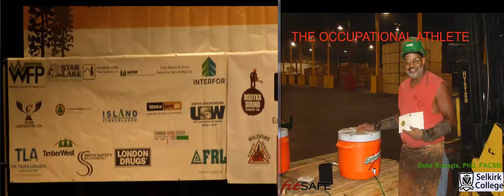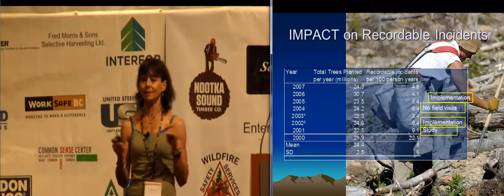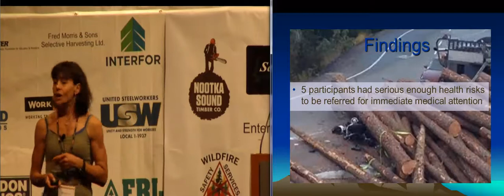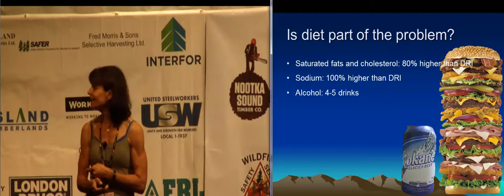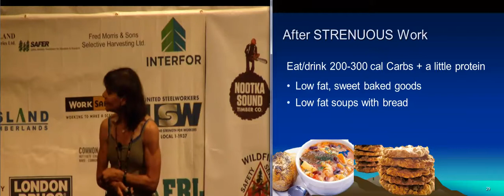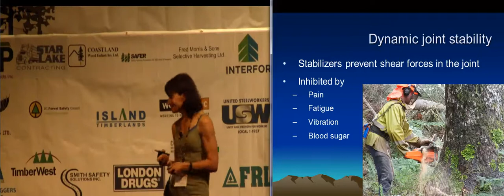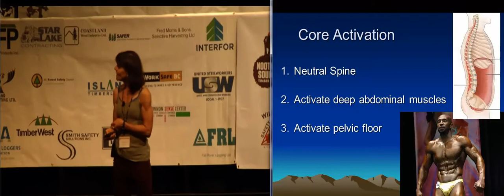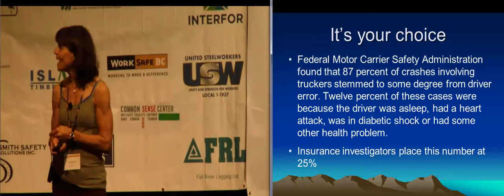VISC 2014 Dr. Delia Roberts - Nutrition, Hydration and Safe Movement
Dr. Delia Roberts presentation from the 2014 Vancouver Island Safety Conference.  She explains how good nutrition, hydration and safe movement decisions can reduce injuries and increase production for truck drivers, tree fallers and other forestry workers.